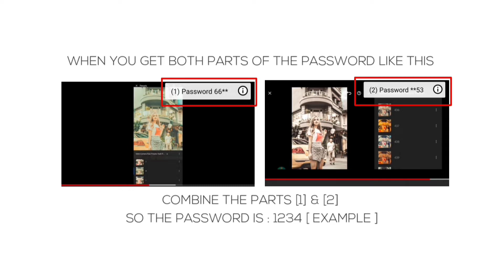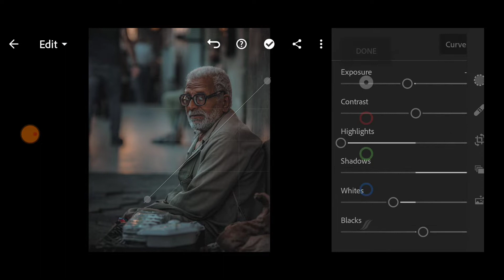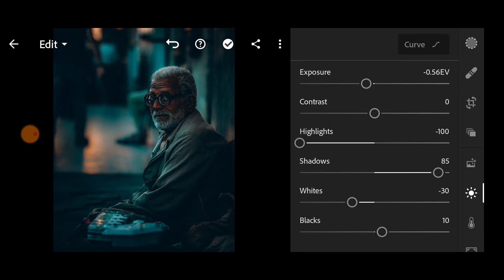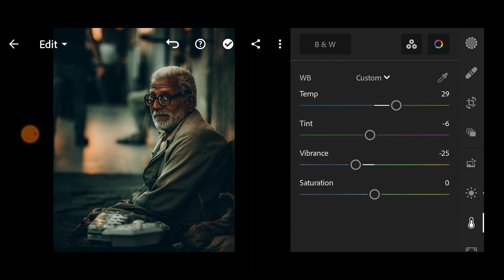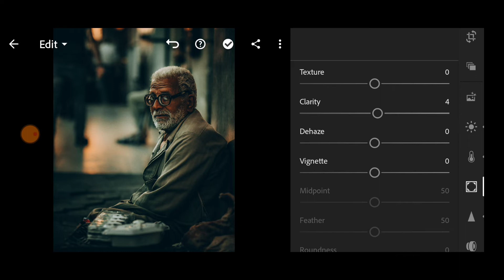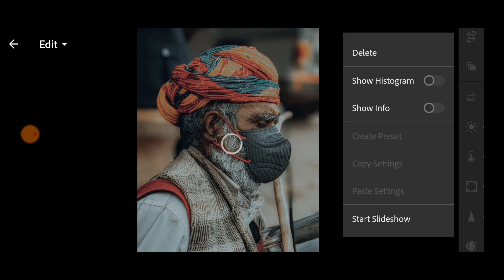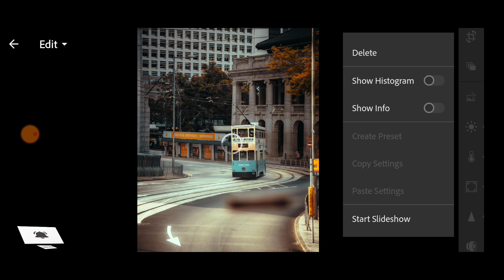How To Edit Vintage Gold in Lightroom Mobile || Download Free Vintage Gold Preset 2021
How To Edit Like Vintage Gold | Vintage Gold Preset ||Download Free Lightroom Preset 2021

▶ For Example :
▶ HOW TO DOWNLOAD PRESET :
☛ Enter Password
➡️Download any problem switch Desktop mood

▶ Pictures :
✅Unsplash.
✅Pexels

license (Creative Commons International Recognition